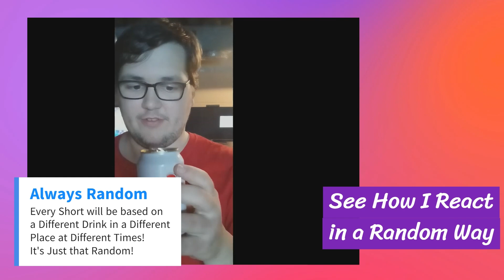437. Short Video on Bang Krazy Key Lime Pie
I Feel Weird Being Bald, but this was a Different Kind of Drink. Also, I Think My Editing Skills Were Different Than Before but Not Bad!